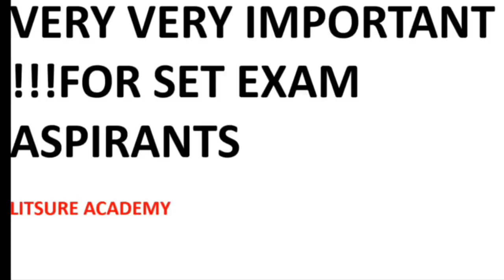SET EXAM 2022 JULY ALERT FOR STUDENTS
LITSURE ACADEMY
SET ENGLISH PAPER 1 & PAPER 2 COACHING
NET ENGLISH PAPER 1 & PAPER 2 COACHING